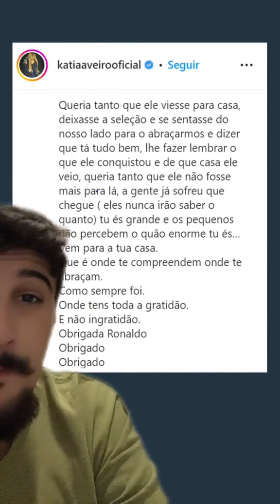IRMÃ DE CRISTIANO RONALDO DETONA SELEÇÃO DE PORTUGAL